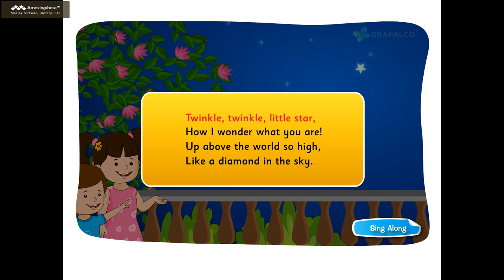Twinkle, Twinkle, Little Star - Nursery Rhymes